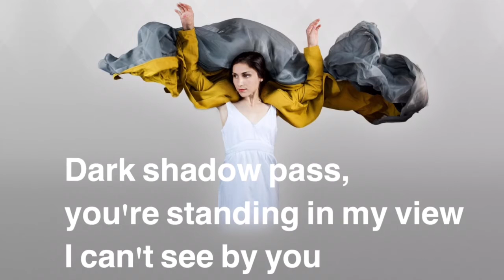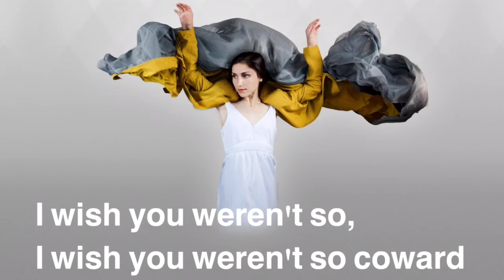LALEH DARK SHADOW LYRICS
Artist: Laleh
Album: Colors (2013)
Låt: Dark Shadow